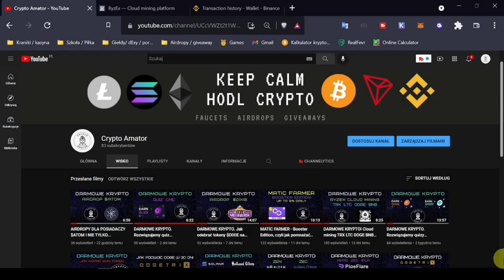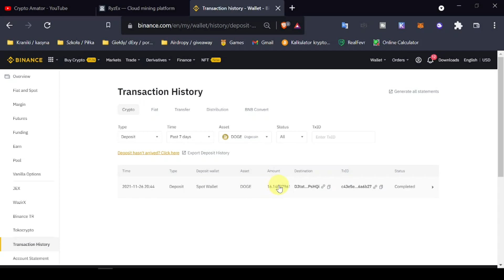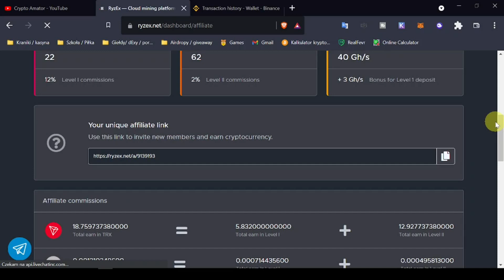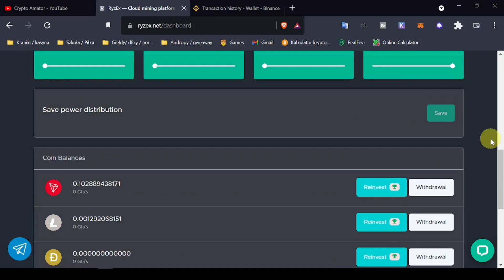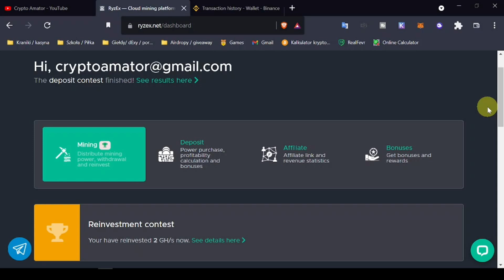DARMOWE KRYPTO. Wypłata środków z Ryzex.net bez inwestycji!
MÓJ KOD : 94781